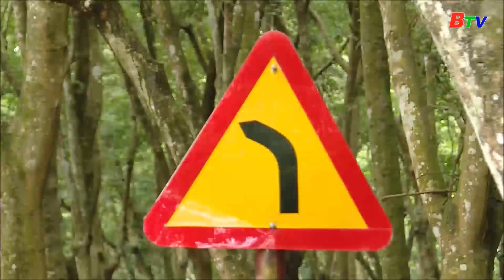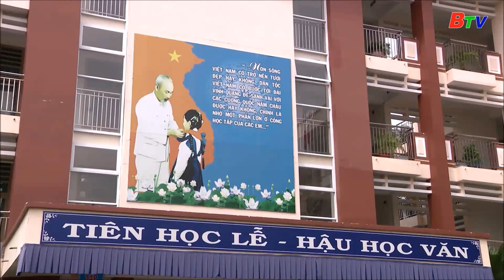Đổi thay của vùng đất Phú Giáo | BTV - TRUYỀN HÌNH BÌNH DƯƠNG